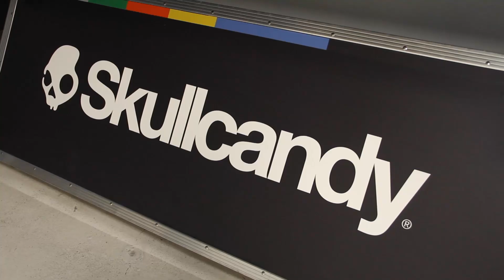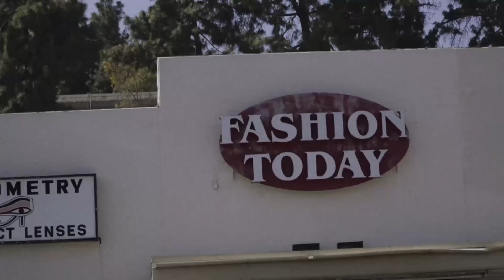BLOCKHEAD SKATEBOARD | TSM LIVE SHOW with TOMMIE ZAM - Season 7 Episode 8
TSM ‘ LIVE SHOW ‘ SEASON 7 ep8 Line up:

Interview: Tegan Ellis

Interview: Blockhead Dave

Location: Skull Candy Studio

Host by: Tommie Zam

film/edit by: Carl Carpentier, Arron ‘Babycakes’ Lopez, Giovanny Navarrete & Michael Bell

sponsor by: Keen Ramps, Lakai, Killah Koffee, Rad Jerky, Yabai, Ghost Ship Supply, Man Butter, & Skull Candy

Time Stamps:

00:00:00 - Intro
00:01:00 - Commercial 1: Ghost Ship Supply
00:01:56 - Future Sk8r: Tegan Ellis
00:15:38 - Tegan Ellis Video
00:16:45 - Future Sk8r: Tegan Ellis
00:20:14 - Commercial 2: Remind Insoles: Chico Brenes
00:21:10 - Musician: ZenZag
00:35:53 -  ZenZag Performance
00:40:29 - Musician: ZenZag
00:47:23 - Commercial 3: Skull Candy
00:47:37 - Interview: Blockhead Dave
01:15:07 - Blockhead Teaser: Heads Up!
01:16:13 - Interview: Blockhead Dave, Laban Pheidias, Jim Grey
01:46:19 - ZenZag Performance / Credit

🎧 Listen To Every Episode